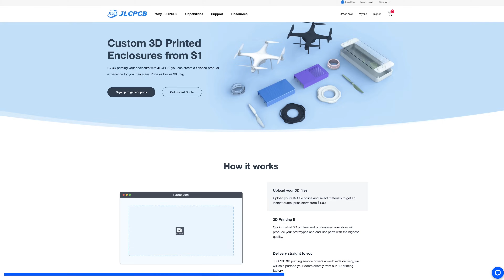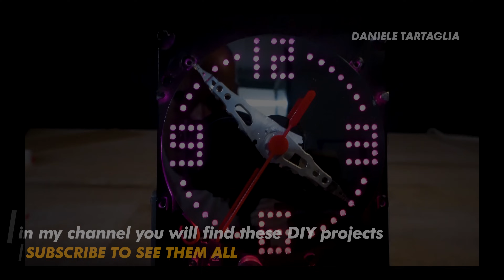FINALMENTE L'HO COSTRUITA una saldatrice a punti per rigenerare i battery pack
Finalmente ho costruito una saldatrice a punti come avevo promesso per rigenerare i Battery Pack e funziona veramente. Realizzata con un trasformatore di un Microonde

👉 VUOI UNA VERSIONE PROFESSIONALE? ECCOLA: